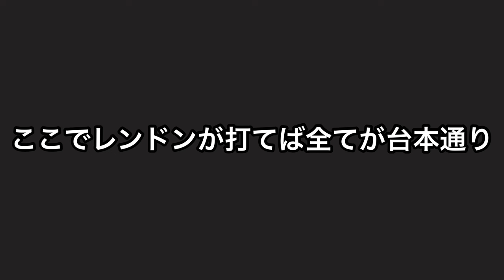リード デトマーズはゲームでもノーヒッターなのか？【パーフェクトイニング23 】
今回は使ってみたです🫡
気長に見てください🙇‍♂️🙇‍♂️